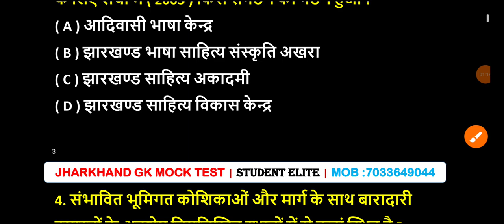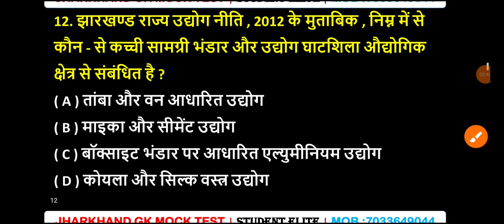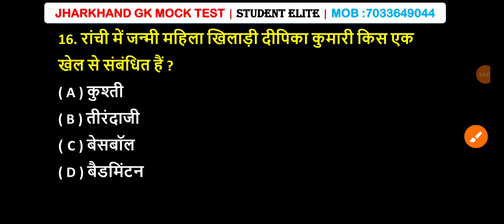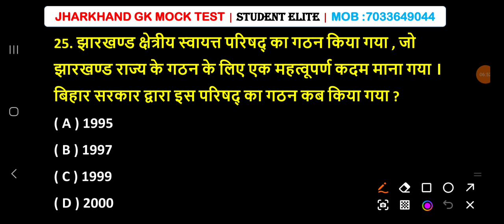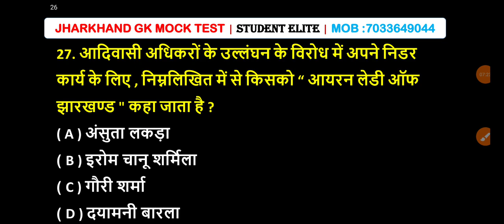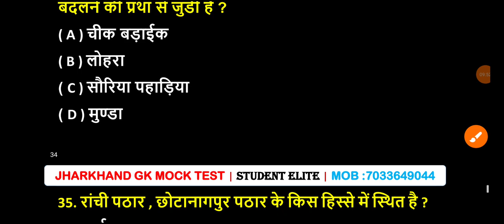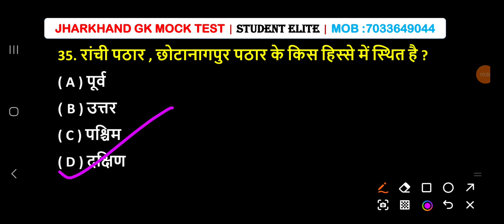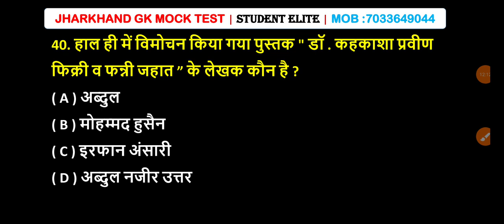Jharkhand Gk Mock Test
Jharkhand Gk Mock Test | Jharkhand Gk
प्यारे दोस्तों अगर आपको मेरा यह वीडियो आपको अच्छा लगा हो, तथा इसी प्रकार का वीडियो आपको प्रतिदिन चाहिए तो -
Video को Like तथा Share करें।